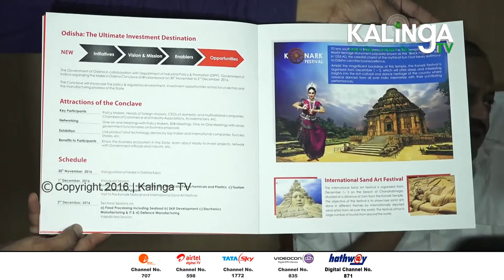Festival of Joranda [ Odisha ]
Every year, the festival is observed at Joranda in Odisha.

Preparing For UPSC, SSC, BANK jobs ???
Preparing For  Engineering, Medical  Admissions ???
Practice Mocks and get ready at home...